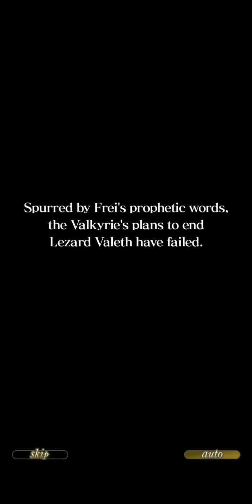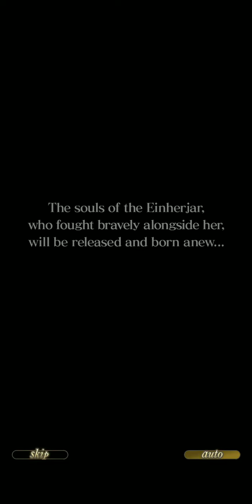[Star Ocean Anamnesis]Event: Valkyrie Profile -The Purged Wizard Chp 1 Story #3: Facing Calamity